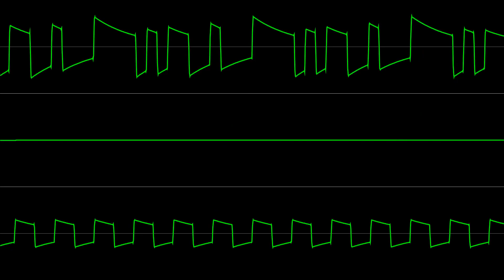[60 FPS] Bomb the Bass - Megablast (Atari POKEY cover)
Game: N/A, it's a British album! Perhaps Xenon 2?
Composer(s): Bomb the Bass
Arranger: BayuSumardi
Publish Year: 1988
Publisher: Into the Dragon

Is it the megablast? Of course it's the megablast! You'll hear it bang of my megablast.

From this point, I'm start to dropping Raster Music Tracker split view since my laptop can't record anything beyond 30 FPS and that sux. So if you still want to see the tracker with its data, go click this link:

Alternatively, you can also listen to the song without any video or anything loslessly with .sap file by using Another Slight Atari Player here:

Oscilloscope view were made using deprecated 32-bit version of Zeinok's OVGen.

You can find lot more Atari tunes on ASMA. Just google it.